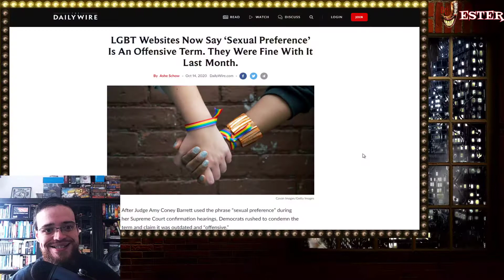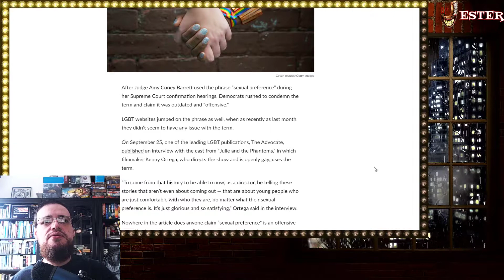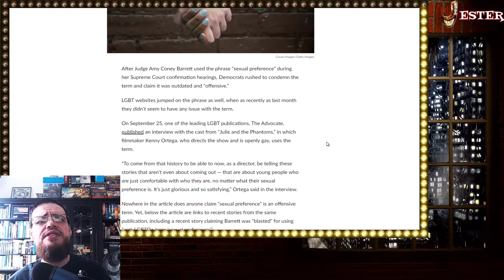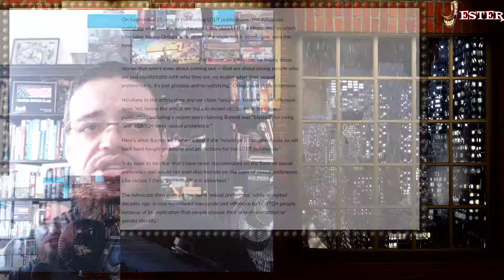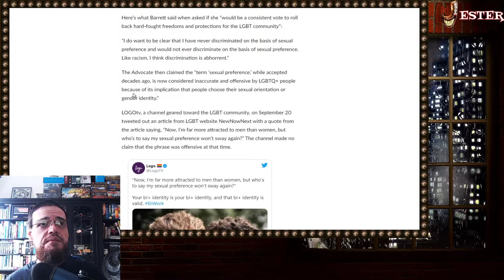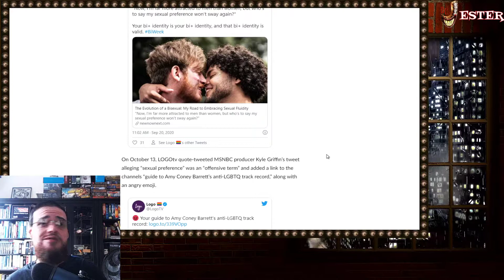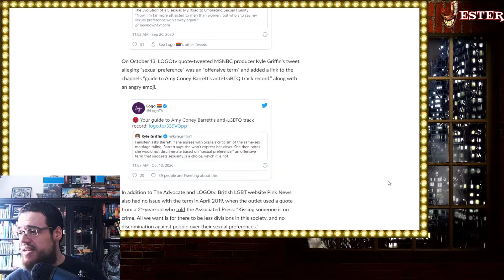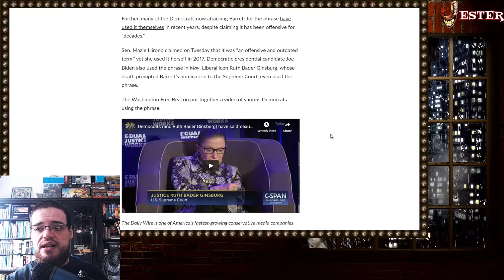How Words Change Meaning Overnight When Somebody The CTRL Left Hates Says It